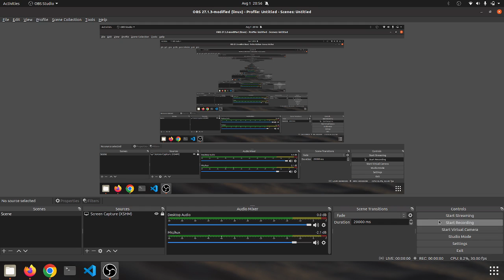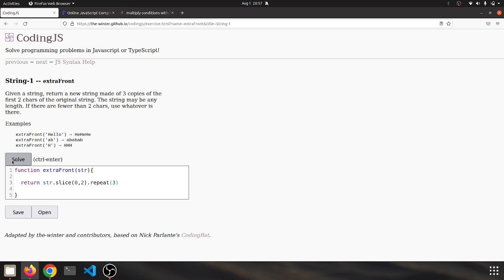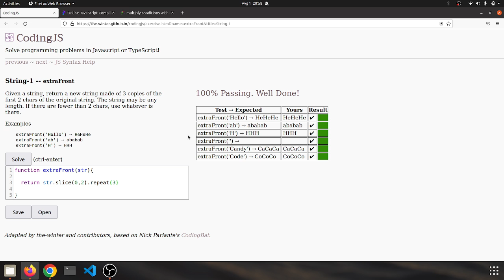String 1 extraFront Javascript solution